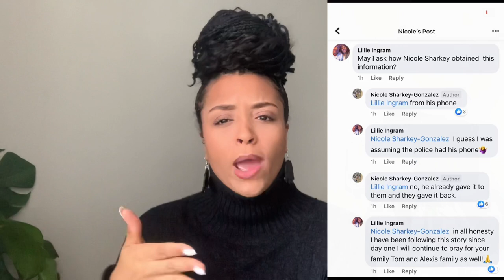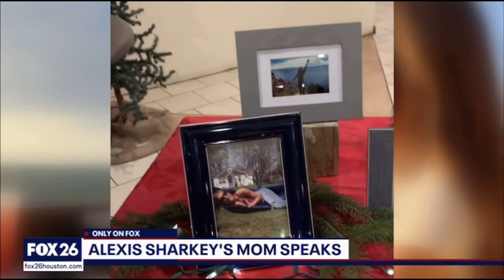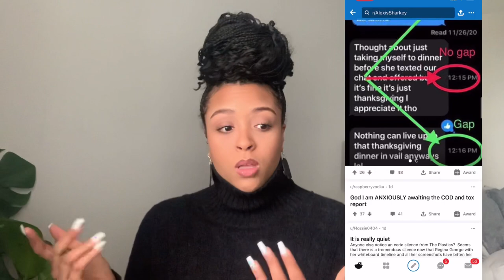Alexis Sharkey UPDATE | Mother Speaks Out against Tom | Tanya acting Suspicious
ALEXIS WENT MISSING ON BLACK FRIDAY AND WAS FOUND THE SATURDAY AFTER. I misspoke in the beginning!

This is all information that I have found on the Internet and have compiled for educational and entertainment purposes. I mean no disrespect to any parties involved in this case.

SOURCES:

KHOU 11
FOX HOUSTON
Images found on Google.